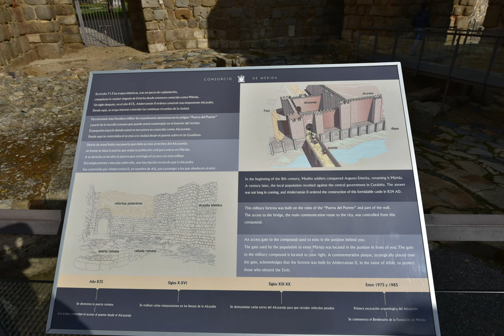Alcazaba Arab Citadel